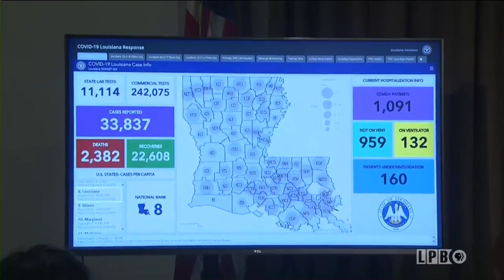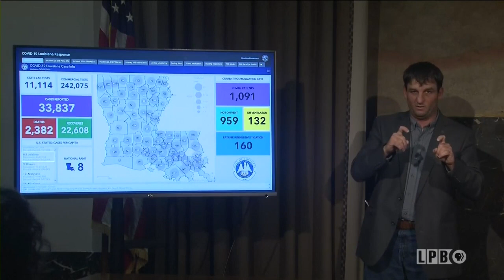Gov. Edwards gives latest COVID-19 update as Phase 1 reopening begins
Gov. John Bel Edwards asserted confidence Friday that the state will be able to keep the spread of the coronavirus down and move forward with reopening Louisiana, as long as citizens and businesses do what they have been asked to do.